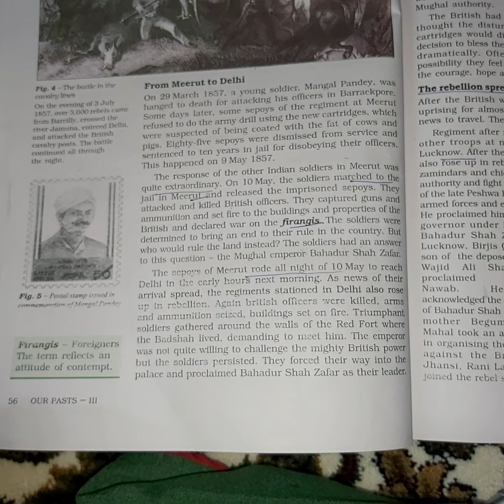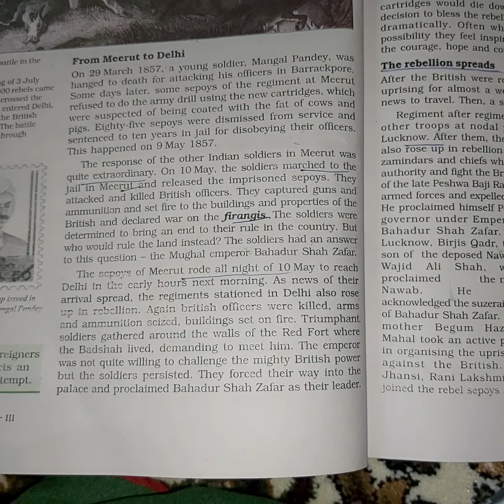Class 8th topic the Rebellion spreads page 57 chapter 5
Reafit nazir teacher BMS zirhama